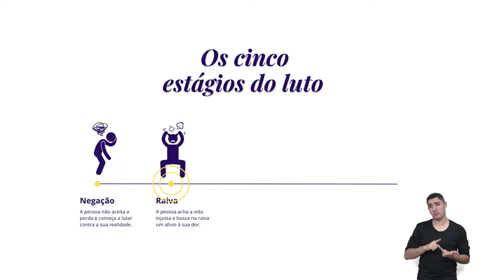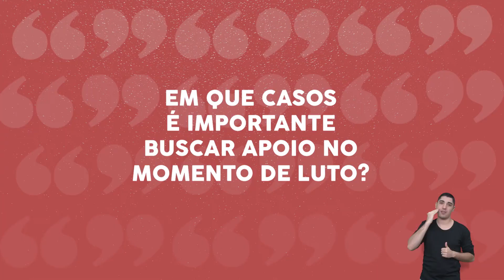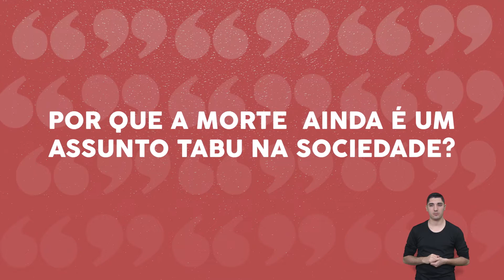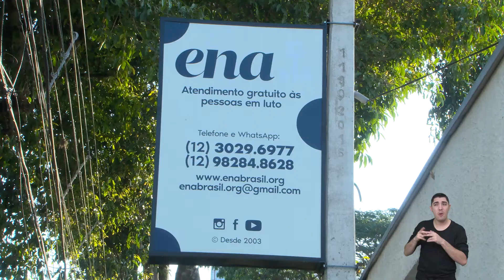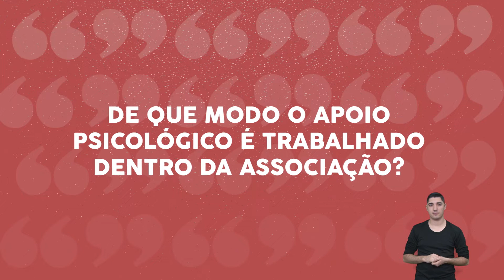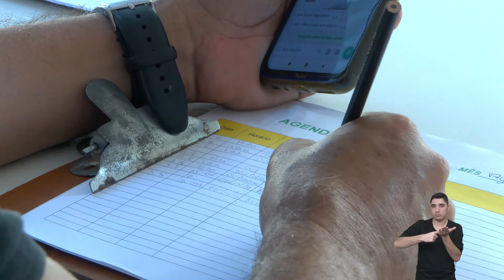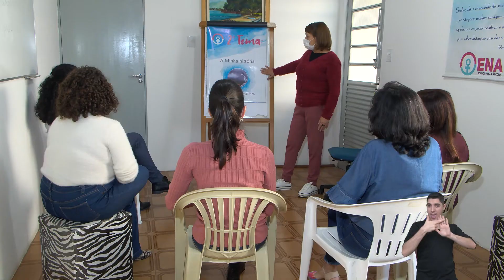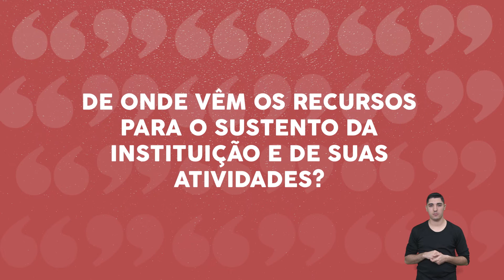PROJETO ÂNCORA | Com a Palavra: Dora Helena Almeida